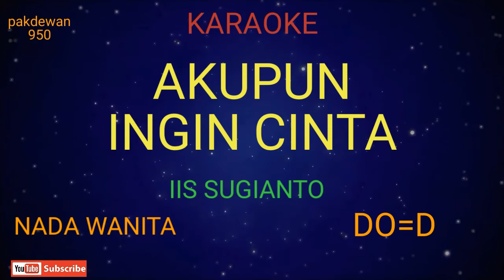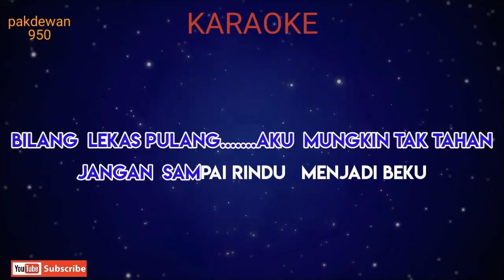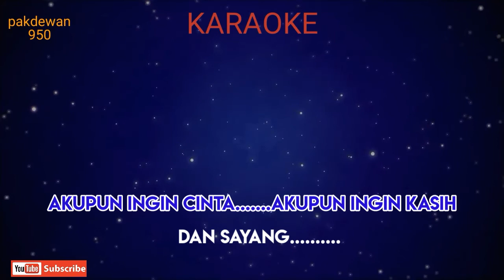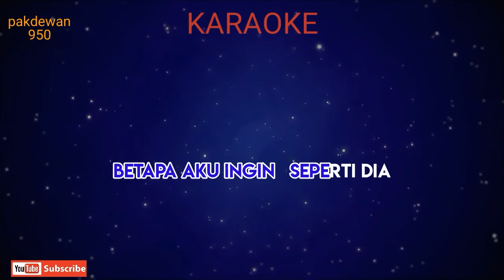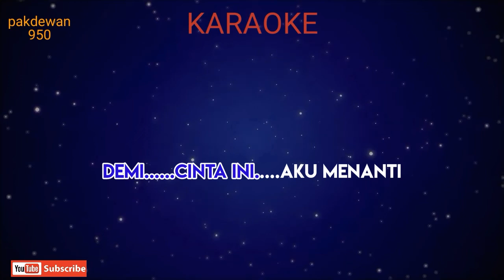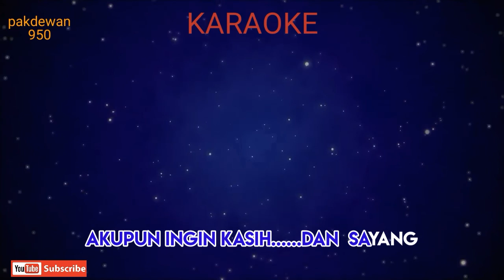AKUPUN INGIN CINTA || IIS SUGIANTO || KARAOKE NADA WANITA [ COVER ] DO=D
Lirik

Matahari pagi hangatkanlah tubuhku
Dingin dalam hatiku menyayat pedih

Lautku yang biru ceritalah padaku
Apa kabarnya dia di seberang sana

Bilang lekas pulang aku mungkin tak tahan
Jangan sampai rindu menjadi beku

Oh angin bawalah aku bertemu dia sekejap saja
Hatiku ingin tahu sendirikah dia berduakah dia di sana
Oh bintang engkau pun tahu manalah mungkin sendiri saja
Aku pun ingin cinta
Aku pun ingin kasih dan sayang

Burung yang bernyanyi naik turun berdua
Betapa aku ingin seperti dia
Rembulan yang indah jangan engkau tertawa
Aku pun taklah ingin sendiri saja

Tapi dia janji pasti datang lagi
Demi cinta ini aku menanti